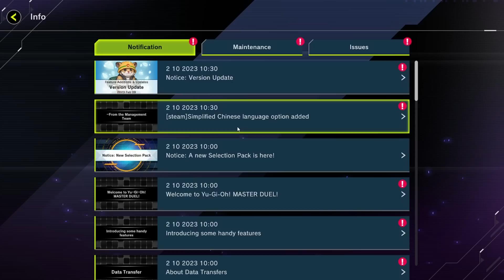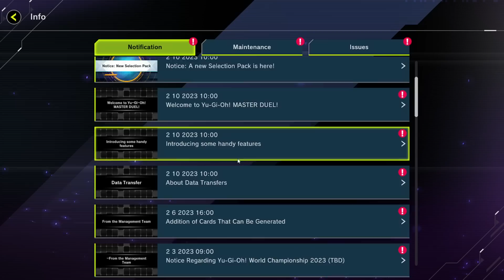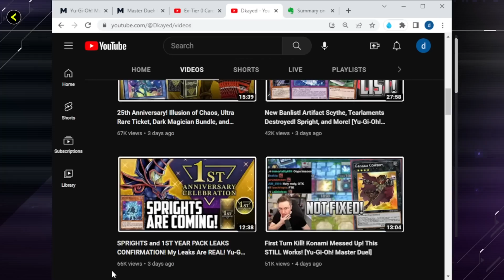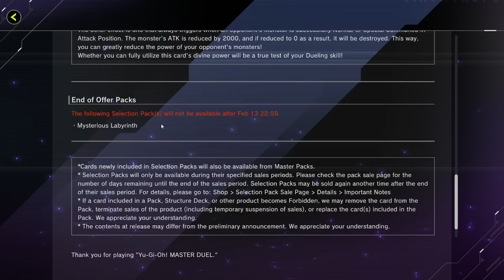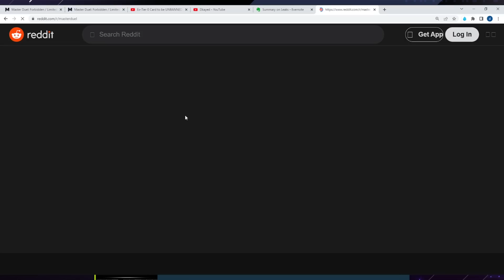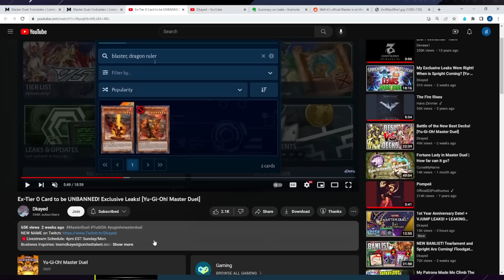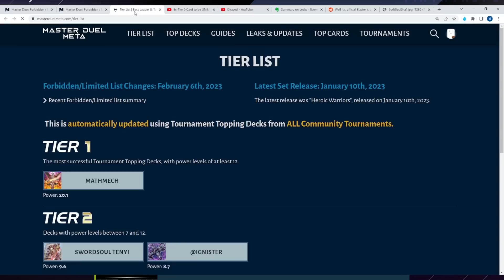NEW BANLIST UPDATE! MY LEAKS ARE CONFIRMED! Nerfing Spright on Release!?